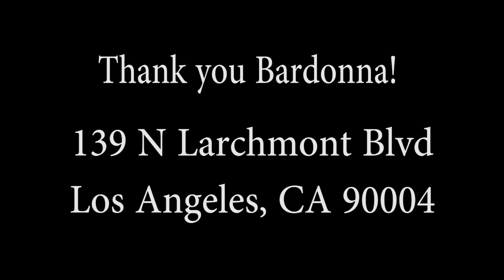June 26th show Part 1 of 4 Lifestyle segment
Part 1 of 4  Thank you for tuning in for this week's episode of The Brews Brothers show!  We talk about the new pride movement (more political statement), Amazon bought Whole Foods, Police shootings, new Facebook TV?  and more!

David L. Peters (all social links are there)
Stew  @ Thedancestew  for everything

Thank you to Bardonna on Larchont in LA for letting us film there, and sample and review their awesome food and coffee.
you can find them at:
139 1/2 N. Larchmont Blvd.